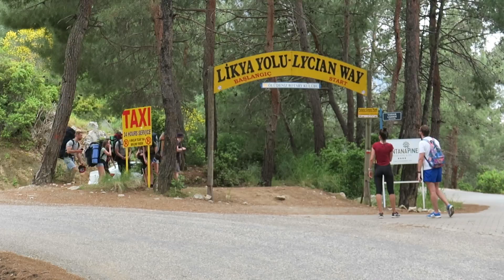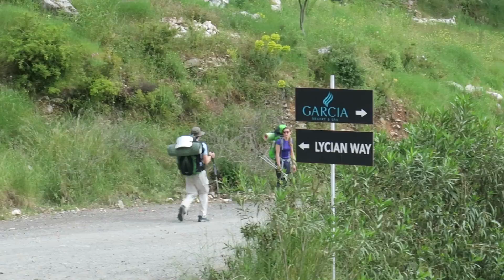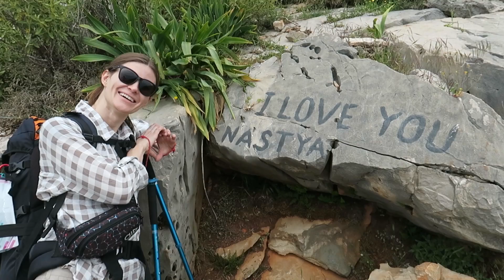ПЕРШИЙ ДЕНЬ ПОХОДУ! 🌄 Київ - Харків - Стамбул - Даламан - Фетхіє - Олюденіз ✈️ Лікійська Стежка #2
Для того, щоб потрапити на Лікійську стежку, нам сперше довелося подолати шлях із Києва до Харкова на потязі, потім літаком в Даламан (з пересадкою в Стамбулі), і ще автобусом до Фетхіє, а потім до Олюденіз. Тому коли наші ноги перетнули лінію старта цього туристичного маршрута, ми вже були достатньо втомленими. Тож пройшли ми в перший день небагато, і втомились достатньо сильно. Тим не менш, день був дуже цікавим, а краєвиди захоплюючими!

Мій відеоблог про життя і подорожі - це поїздки в різні країни, влоги, репортажі з цікавих заходів, огляди нових фільмів і покупок, мої роздуми на важливі і не дуже теми і багато іншого! Мене звуть Сергій Нагорний і я радий з вами познайомитися) Ласкаво прошу!